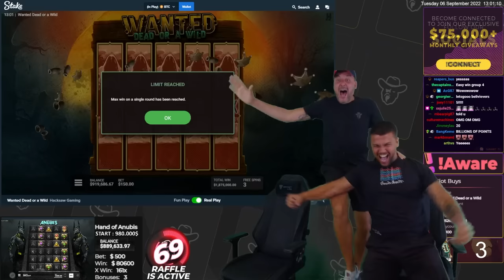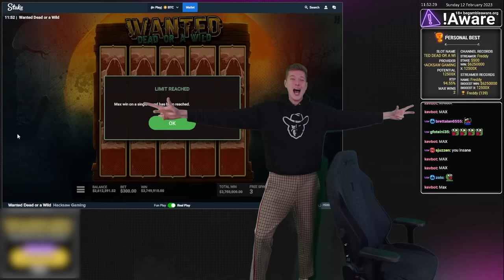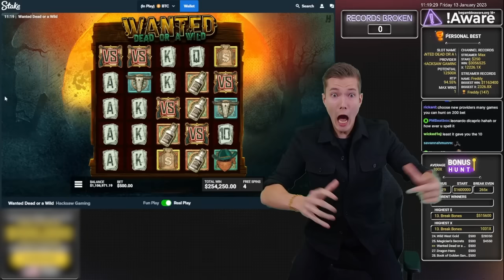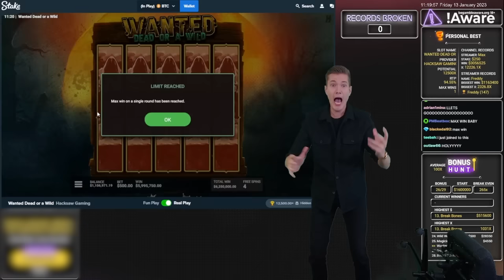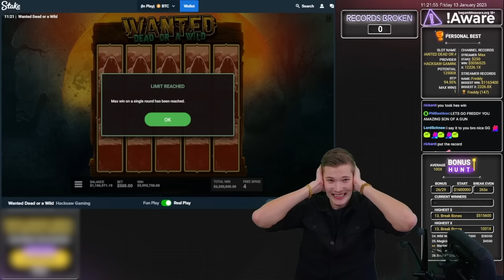THE CRAZIEST WANTED DEAD OR A WILD MAX WIN COMPILATION EVER!!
We think by now you guys KNOW that Wanted Dead Or A Wild is one of the BEST games we have ever played on Stake, the amount of full screens we have had and max wins as well it is truly insane! Of course don't forget with every big win we have had, we have equally had insane losses as well. We all know the casino always wins in the end!
Also do let us know... Who's reaction did you enjoy the most?

We are an online slots streaming channel that started off on Twitch in 2019 and grew to 270,000 followers. We’re now based on Kick, a streaming platform that’s taking over the live streaming world! We take pride in having the most positive community and take responsible gambling extremely seriously. In our videos, we often compile some of our livestream highlights, our biggest wins on online casinos and slots, and our funniest moments.